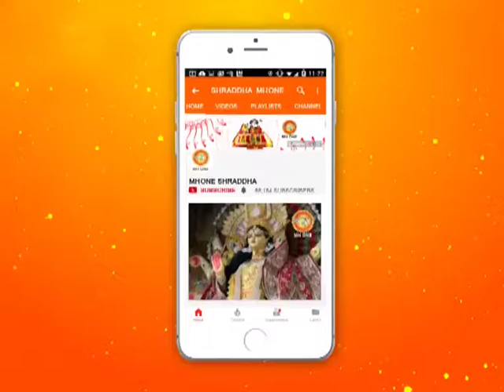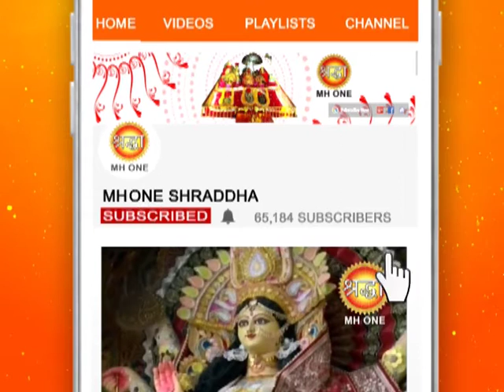शिव खोड़ी सम्पूर्ण सायं आरती || Shiv Khodi Evening Aarti || 21 October 2018 || Shraddha MH One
From Shiv Khodi Evening Complete Aarti  21 October 2018

शिव शक्ति सहित मंत्रो से पूजा और वंदना से जुड़े आप  | ॐ नम : शिवाय |